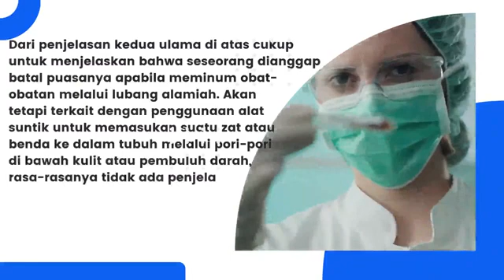Vaksinasi Tidak Membatalkan Puasa